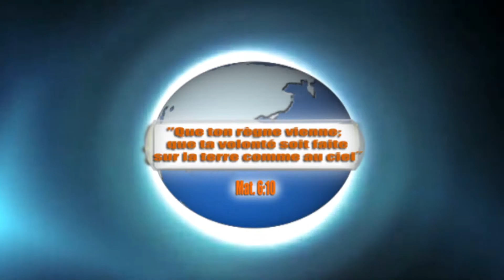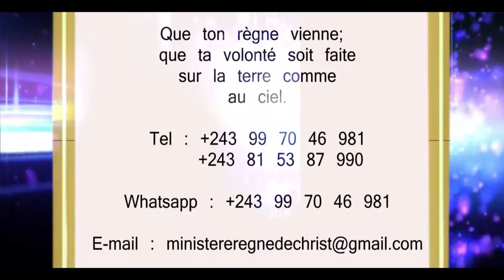PASTEUR ABEL NKOMBA : REFLECHIR SUR SA VIE POUR MIEUX AVANCER